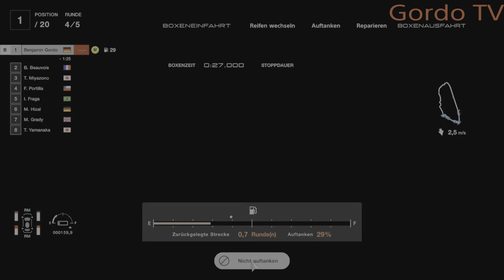Wöchentliche Challanes Ferrari